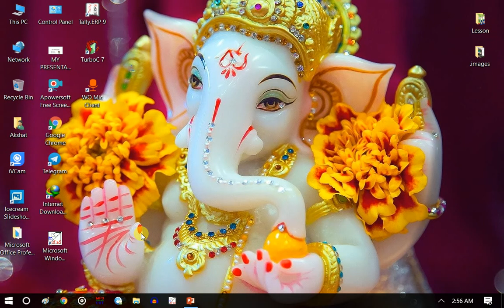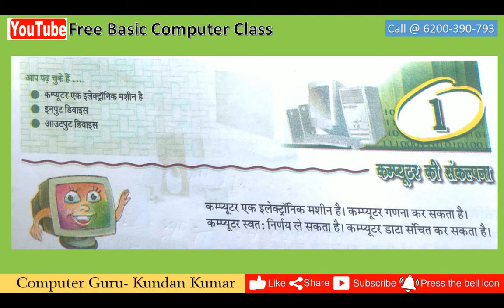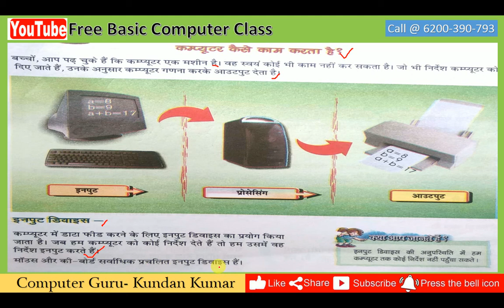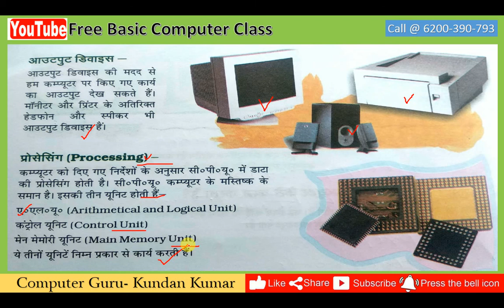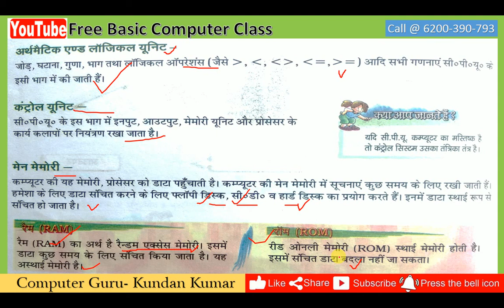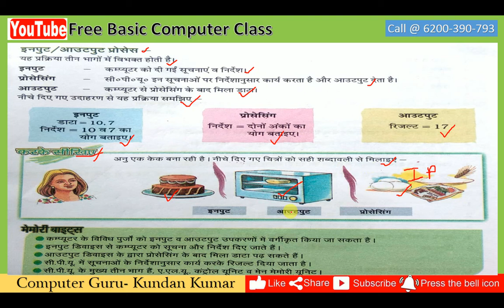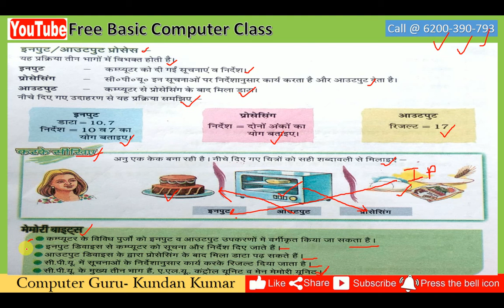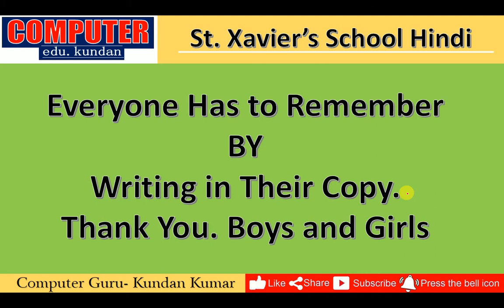कंप्यूटर के संकल्पना Complete Tutorial Class 9 Section AB Lesson 1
Lesson wise computer sikhe vah bhi sar Kundan sir ke sath
Fatafat computer sikhe sirf Kundan
Easy way Messi ke computer sir Kundan
Ab har Koi sikhega computer Hindi mein
English aur Hindi mein sikke computer